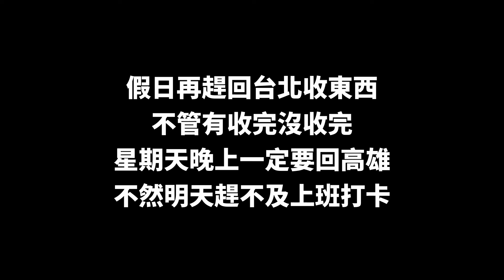【公告】近況報告&請假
*8/24及8/31請假，9/7開始恢復每週三更新，週日KK演唱不受影響。
錄完才發現忘記解釋『為啥東西不直接全部搬回老家慢慢整理就好?』
很簡單，因為家裡兩老有屯物癖，家裡沒位置放我的東西了，只能找到台南房子直接把東西搬過去😩